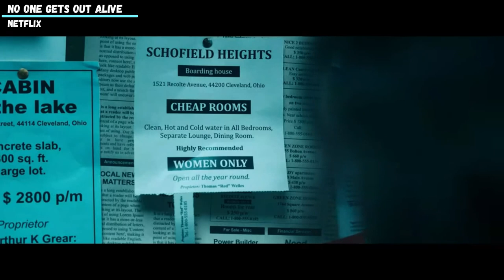CELE MAI NOI SI REUSITE PRODUCTII DE LA NETFLIX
Salut! Astăzi vreau să-și prezint cele mai reușite producții lansate recent pe Netflix. Am selectat nu doar filmele noi dar și acelea căror publicul le-a oferit recenzii bune, astfel ca tu, stimatul spectator, să afli despre cele mai interesante pelicule peste care ar merita să arunci un ochi.

Vizionare plăcută!